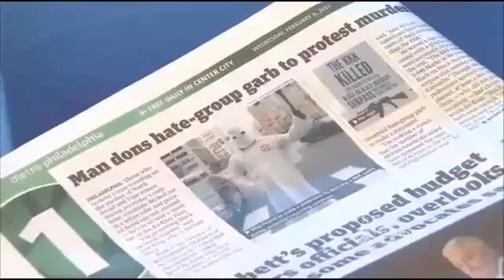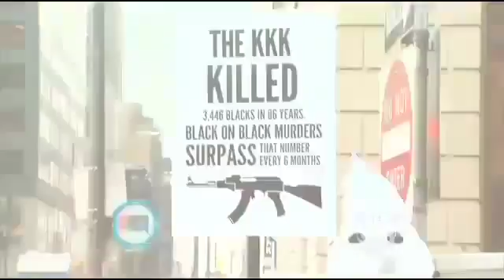African American Dressed In KKK Hood On Street 360p